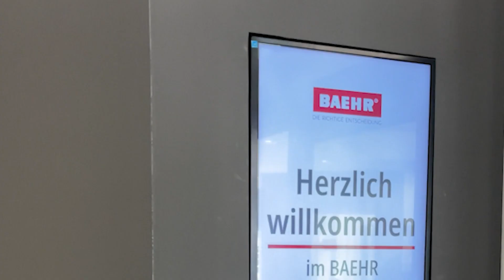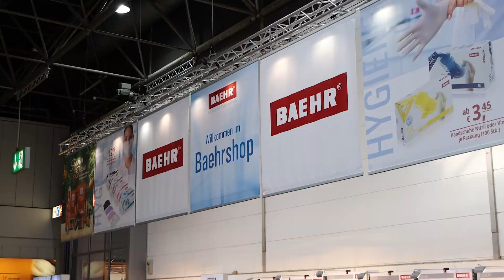Gustav Baehr GmbH - Wann treffen Sie die richtige Entscheidung?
Vor über 70 Jahren gründete der Kaufmann Gustav Baehr in Waiblingen sein Unternehmen – einen Großhandel für den Markt der Fußpflege. Über viele Jahre hat sich das Familienunternehmen zu einem der führenden Anbieter auf dem Markt der Podologie, Fußpflege, Kosmetik, Wellness und Nageldesign entwickelt. International vertreten bringt BAEHR Tradition und Innovation in Produkten, Qualität, Service und Fachkompetenz zum Ausdruck.